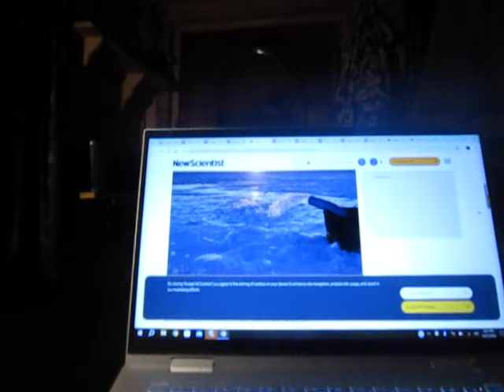McDonald's Serves Up 315 Million "Massively Sustainable" Filet-o'-Fish Sandwiches to Save the Planet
In this week's edition of our Ain't Gonna Happen rant, before I got interrupted, we were looking at a few more examples why this planet is doomed, regardless of which idiot the basket of deplorables on either team vote for.

If you would like to chip in to my new computer fundraising drive, please send a donation through Paypal to . Thank you!